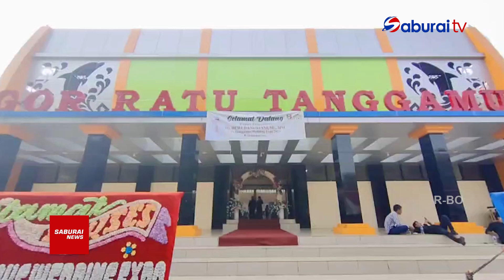Tanggamus Wedding Expo 2023 Resmi Dibuka - SaburaiNEWS